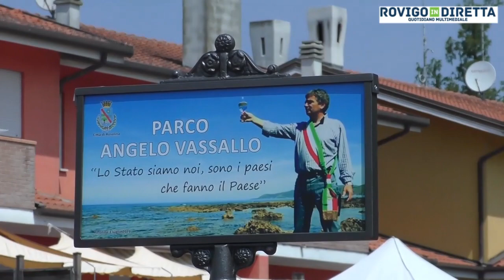Rosolina - cerimonia intitolazione del parco dedicato a Angelo Vassallo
Rosolina -  - cerimonia intitolazione del parco  dedicato a Angelo Vassallo il "Sindaco Pescatore  “